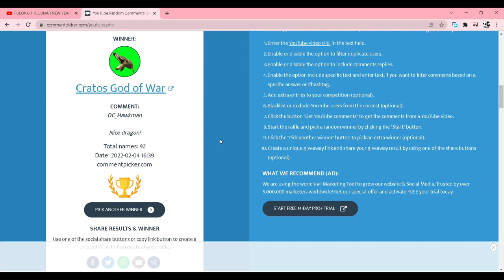MAKING FULL MUT FULONG and LEVELING DRAGON TO LEVEL 20 FAST - Dragon Adventures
Leveling dragon to level 20 mission fast